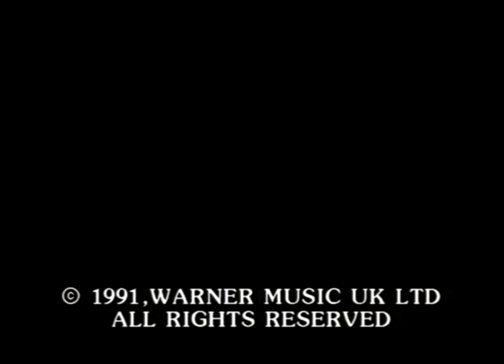Marc Almond - My Hand Over My Heart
Marc Almond - My Hand Over My Heart official video